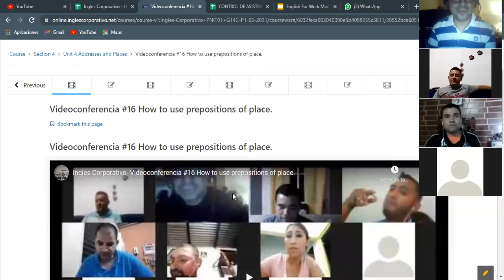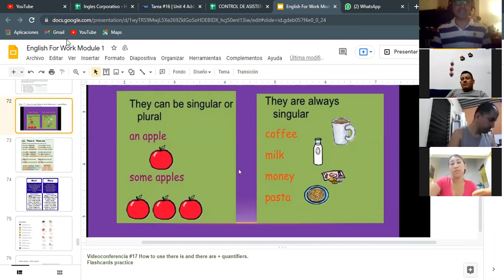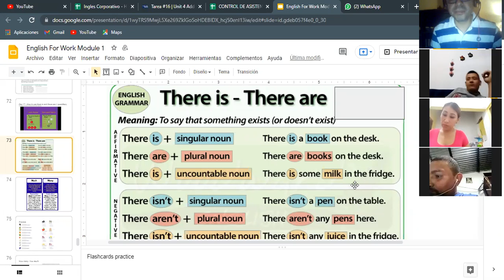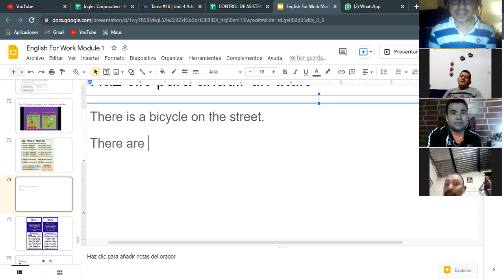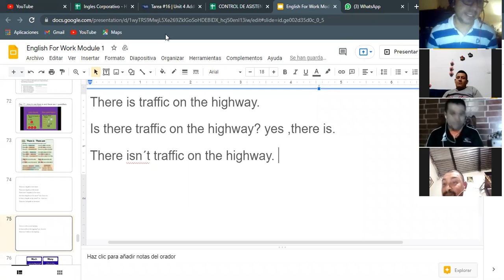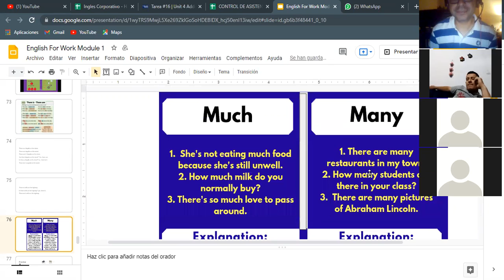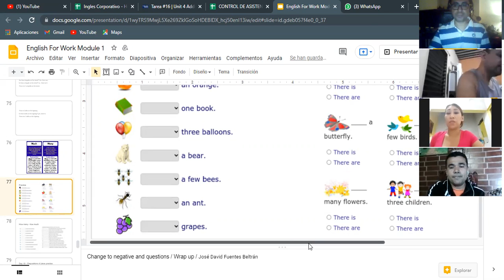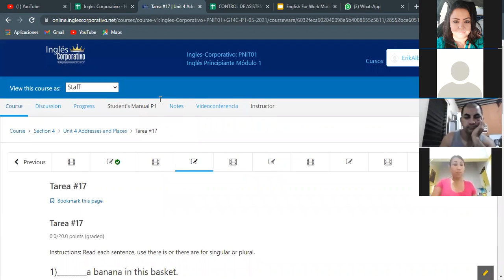Ingles Corporativo- Videoconferencia #17 How to use there is and there are + quantifiers.